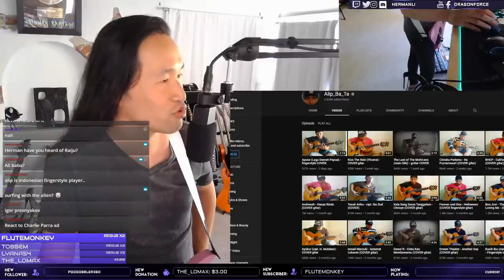DragonForce Reaction Herman Li- Réagit à Alip Ba Ta - Couverture FingerstyleRéaction en direct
Salutations Alipers ... À la demande des passionnés de Dragonforce qui ont demandé à Herman Li, le guitariste de Dragon Force, de réagir à la vidéo d'Alip ba Ta, Herman Li a téléchargé la vidéo de Kang Alip intitulée MY Heart Will Go On -Celine a commencé avec enregistreur d'intro. Herman Li est immédiatement tombé amoureux du jeu d'Ali Ba Ta ... il a même dit qu'il inviterait Alip Ba Ta à se calibrer lors du concert de DragonForce en Indonésie à un moment donné dans le futur ... Jom Support -